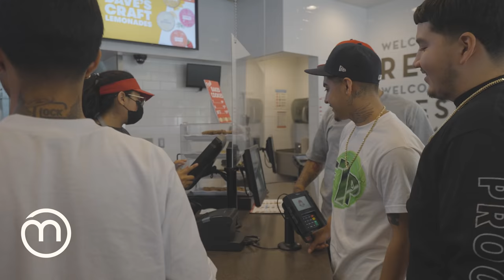$uede and Peysoh's First Time At Six Flags! | & Peysoh QNA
$uede and Peysoh's First Time At Six Flags! |Ft. Fenix Flexin & Peysoh QNA

Check Out Everyone Featured in the vlog!

Follow Kevin Mora On Social Media!